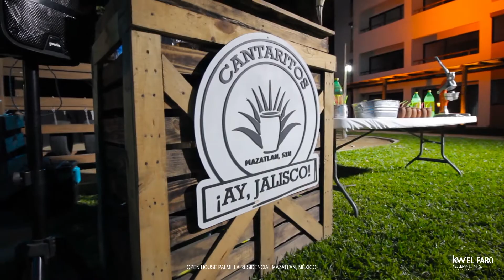Open House KW El Faro en Palmilla Residencial, Mazatlán, México.